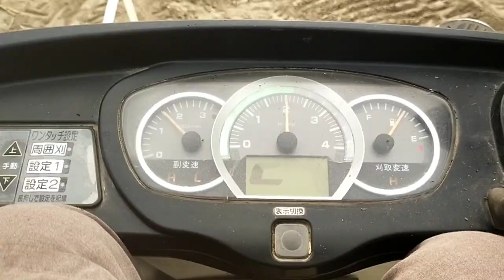Mini harvester | kubota mashin| kubota 698| Harvester in punjan Pakistan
Explore the unique techniques and rituals involved in the harvest of paddy crops in this intriguing YouTube video. Uncover the lesser-known aspects of this agricultural process and gain a deeper understanding of the cultural significance tied to each step. Join us on a journey through the fields as we unravel the mysteries of paddy harvesting.

Pakistansindhvillagelife
Pakistansindhculture
Pakistansindhvlog
VillagesindhpakistanruleLife
Sindhiculture
SindhiVlogpakistan
VillageLiferulepakistan

Beautiful varil upload village Routine vlog daily
Daily Vlog in Village life in Village Vlog Daily Routine Village in Life In punjab Pakistan My

"Technical Fatteh othrs" "technical fatteh" subscribers "auto care" "amjad auto service" "Pak autos" "Pak Bike Repairing" "AJ Electric" "Tayyab Afzal" "Kashif Majeed" "Urdu Auto Electrician" "Qasim Ali Shah" "Hadri workshop" "ARG Tractor" "Gondal Tractor" Views "honda cd 70 2023" "alarm motorcycle" "alarm system installation" "bike security system" "how to install alarm system in moto..." "rail train" Velog "Vela mundda" "Ducky bhai" Punjabi India "India punjan"

tractor mini harvester
mini tractor paddy harvester
tractor harvester machine
paddy harvester in tractor
harvester new video
new kubota harvester
harvester machine
pakistani harvester
new technology paddy harvester
harvester machine
tractor harvester machine
new kubota harvester
harvesting machines in agriculture
harvester new video
latest mini tractor in india
new tractor in india
C
C
new tractor launch
C
indian tractor in pakistan
C
agriculture farming technology
agriculture technology projects
new innovations in agriculture
agriculture technology machines
agriculture technology